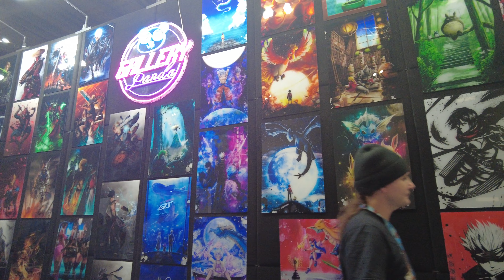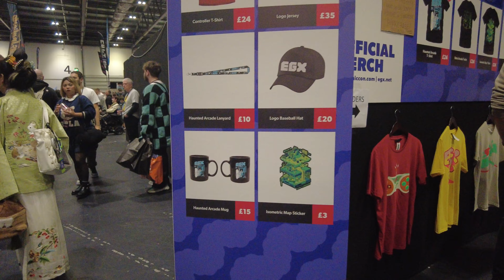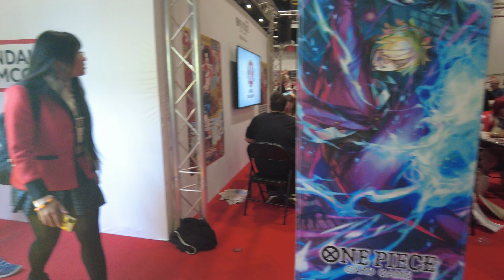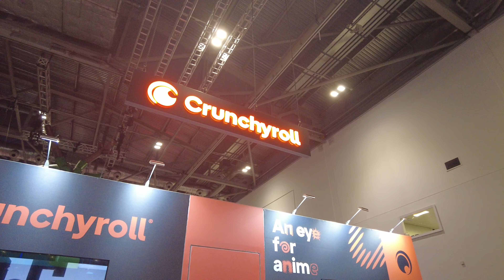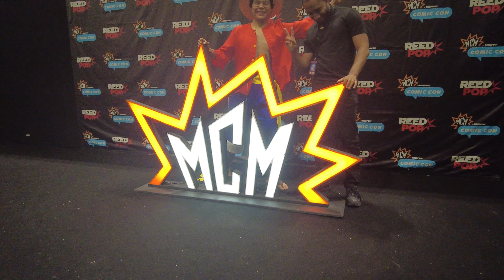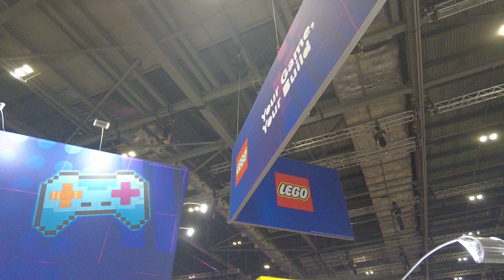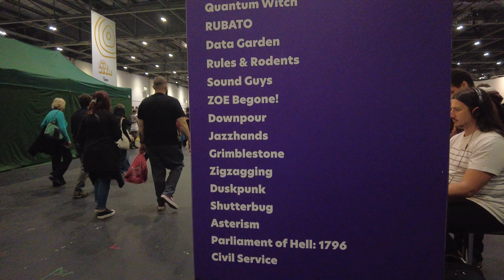MCM Comic Con London & EGX 2024 IS THE BEST ONE YET!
Hello viewers, welcome to another London event video, and we are back to MCM Comic Con London, and this time we have EGX added to the event.
As a gamer, for me this event was awesome, because they had gaming event and games to play all over the floor. They even had exclusive deals on games on the event.
So like always get a drink, relax and enjoy the video.

Video themes: London Walk, England, London Tour, City Tour, 4K HDR 60FPS, Street Videography, London City Walk, London 2024, No Music

This is a London walking tour video, all my videos are in 4K. My objective with these London walking tour videos is to give information about London City to people by doing London City walk. London is a beautiful place and I love walking in London. I have seen that people love city walk videos so I started making these videos. In the future I will be going all around England but for now London City is the only place I am making videos of. These are all 4K walk videos so people can see them in big TVs also the videos are done in London walk 2024.
You can also see them virtual tour videos or London travel guide videos.
My videos have no music on them, only normal sound, so you can see how London is in the flash.
Hope you like my London walk tour videos, this London walking video or London street walk do take time for me to make them so I hope you enjoy them. And hopefully this video is the best London walking tour video you have seen so far.

Date Record: October 2024
Temperature: 15℃
Video Quality: Fully - 4K 60FPS